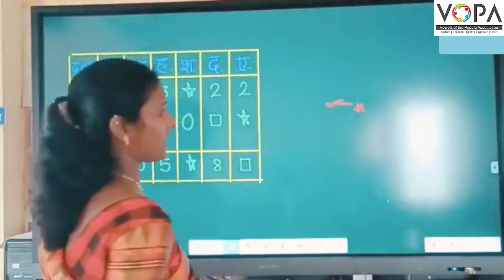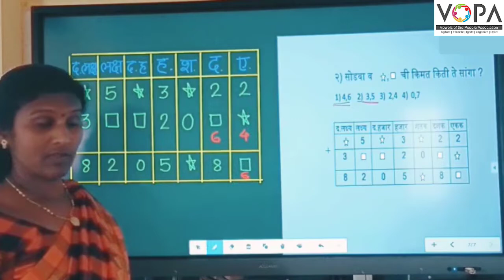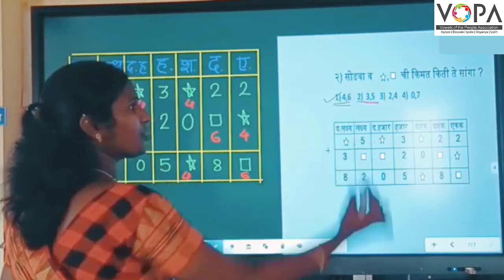५ वी | शिष्यवृत्ती | गणित | सात अंकी संख्येची हातच्याची बेरीज, शाब्दिक उदाहरणे | V2 | V-School